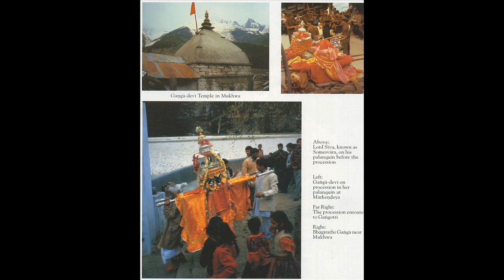Srimad Bhagavatam 10 07 The Killing of the Demon Trnavarta